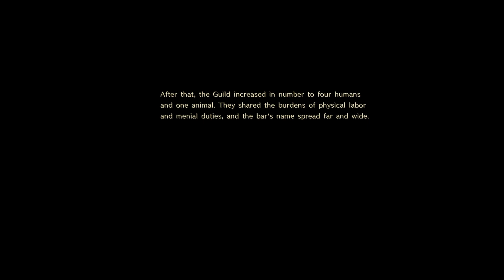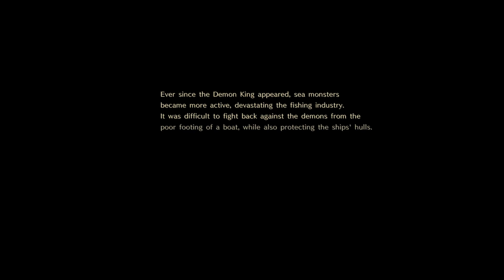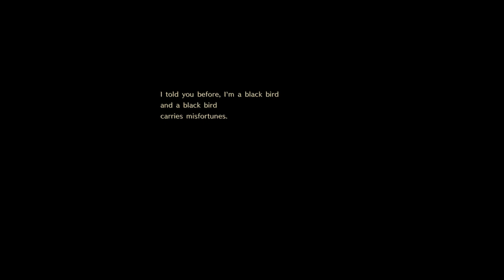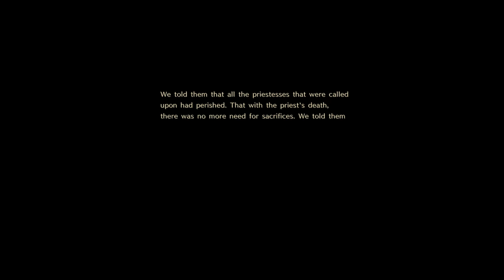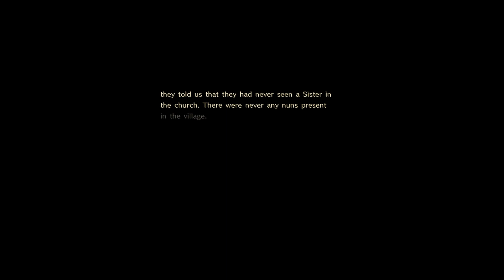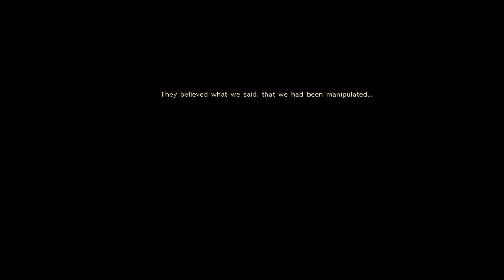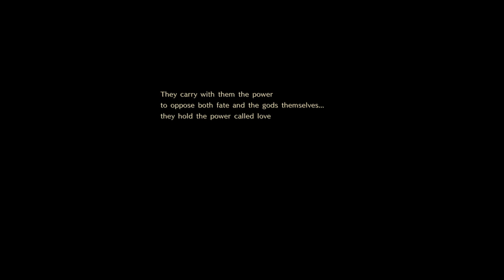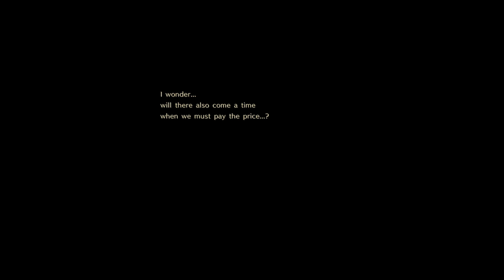Astlibra Revision - Let's play FR : Chapitre 4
Ok c'est l'une des 2 très longue video de ce let's play.  C'est le chapitre ou il vont dans  l'auberge douteuse,  et les blague de bites pleuvent pas mal dans cette épisode, surement pour faire chier les conservateur American.

0:00 Chapitre 4.1
30:00 Chapitre 4.2
1:00:00 Chapitre 4.3
1:30:00 Chapitre 4.4
2:00:00 Chapitre 4.5
2:30:00 Chapitre 4.6
3:00:00 Chapitre 4.7
3:30:00 Chapitre 4.8
4:00:00 Chapitre 4.9